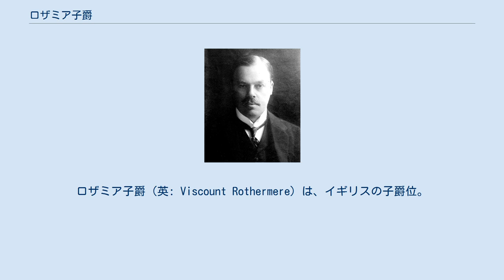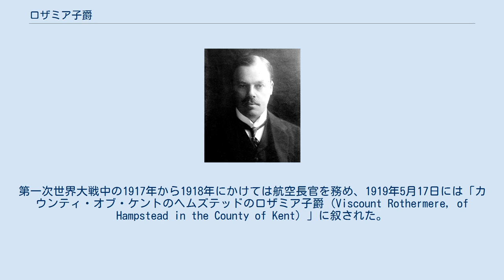ロザミア子爵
ロザミア子爵（英: Viscount Rothermere）は、イギリスの子爵位。
 新聞事業者で元航空長官の初代ロザミア男爵ハロルド・ハームズワースが1919年に叙されたのに始まる。
 初代ロザミア子爵ハロルド・ハームズワース アソシエイテッド・ニュースペーパーズ（『デイリー・メール』はじめ複数の新聞を発行）創設者初代ノースクリフ子爵アルフレッド・ハームズワースの弟で兄の事業を継いだハロルド・ハームズワース（1868年 – 1940年）は、1910年7月14日に「カウンティ・オブ・ノーフォークにおけるホージーのハームズワース準男爵（Baronet, of Horsey in the County of Norfolk）」に叙され、ついで1914年1月17日に連合王国貴族爵位「カウンティ・オブ・ケントにおけるヘムステッドのロザミア男爵（Baron Rothermere, of Hempstead in the County of Kent）」に叙された。
第一次世界大戦中の1917年から1918年にかけては航空長官を務め、1919年5月17日には「カウンティ・オブ・ケントのヘムズテッドのロザミア子爵（Viscount Rothermere, of Hampstead in the County of Kent）」に叙された。
 初代子爵の死後、その長男エズモンド（1898年 – 1978年）が2代子爵を継承した。
2代子爵の2人目の妻であったアンは離婚後に小説家のイアン・フレミングと結婚している。
 2代子爵の死後、その長男ヴィアー（1925年 – 1998年）が3代子爵を継承した。
 3代子爵の死後、その長男ハロルド・ジョナサン（1967年 - ）が4代子爵を継承し、現在に至っている。
 歴代当主は代々家業の新聞事業を継承し続けている。
 法定推定相続人は第4代子爵の長男リチャード・ジョナサン・ハロルド・ヴィアー・ハームズワース（1994-)